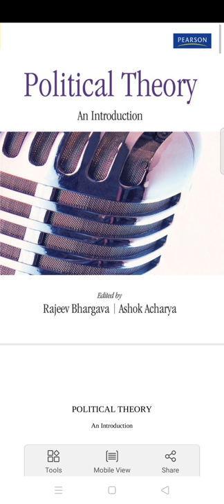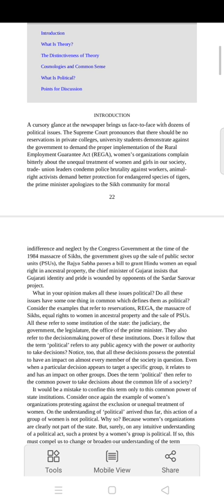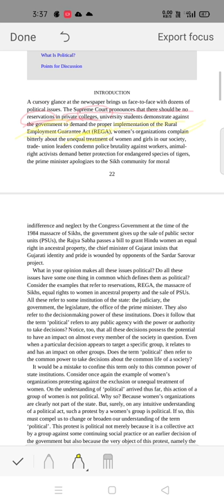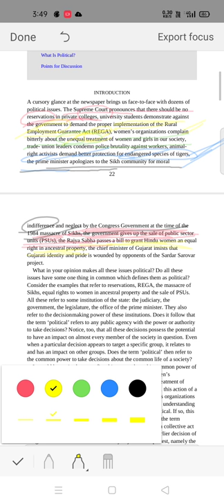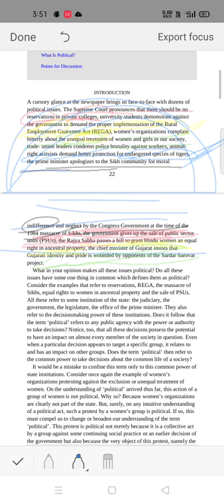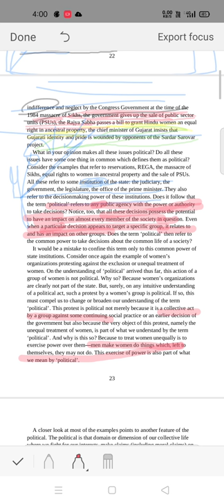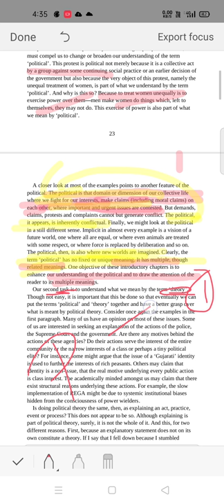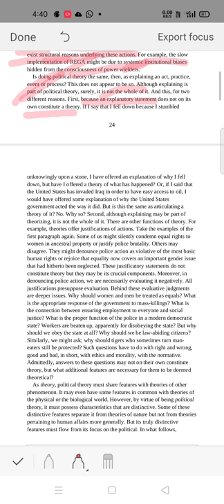Rajeev bhargava and Ashok acharya complete book explanation political theory BA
Complete political science and political theory explanation
Humanities student
BA student
First year explanation political science
Political theory
Introduction to political theory
UPSC political science explanation